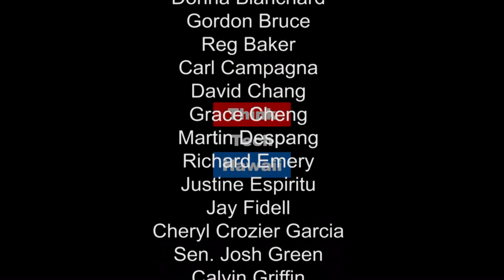U.S. Trade Policy with China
President-elect Trump has chosen economist Peter Navarro to head the newly-created National Trade Council (NTC) in the White House. Navarro has been very critical of China,  and he concluded that, buying ‘Made in China’ — whether steel for our bridges or dolls for our children — entails large costs… (which are) hurting our country — and killing our economy.